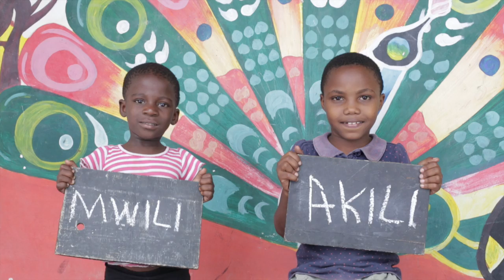Akili Mwili Roho - Mzungu Kichaa (Music Video)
Akili Mwili Roho by Mzungu Kichaa is about the hope and potential we all poses to take control of our own future. The song has been recorded in three languages including Swahili, Danish and English.

Commissioner: SOS children's villages Denmark
Director: Rita Wachera
Producer: Louise Kamin
Cinematographer: Rodger Gold
Art Direction: Elliudi Mwanyika
Editor: Daniel Donald
Gaffer: Akida Buli
Spark: Silas Nyanda
Electrician: Hilmir Abushir
Dolly Grip: Fatty Grip
Grip Intern: Edward Edu
Transport: Solidarity Cars
Special thanks to the Staff and the children at the SOS Childrens Villages in Dar es Salaam.

Vocal production: P Funk Majani
Mix: P Funk Majani
Mastering: Joel Krozer - StudioC4